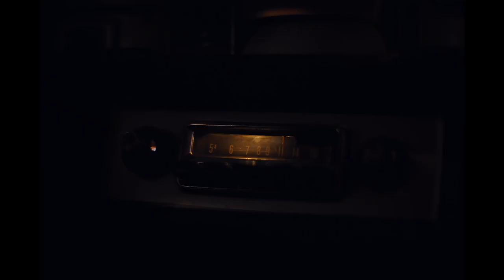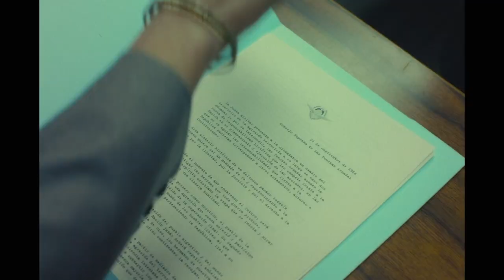Cinematographer Javier Juliá on capturing "Argentina, 1985" with ARRI equipment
"Argentina, 1985" tells the story of the trial of the leaders of the bloodiest military dictatorship in Argentina that took place between 1976 and 1983. Watch as cinematographer Javier Juliá explains his approach to the cinematography of the film in this interview with ARRI. "Argentina, 1985" was captured on ARRI ALEXA Mini LF with ARRI Signature Prime lenses and illuminated with ARRI Orbiter, SkyPanels, M-Series & Fresnels.